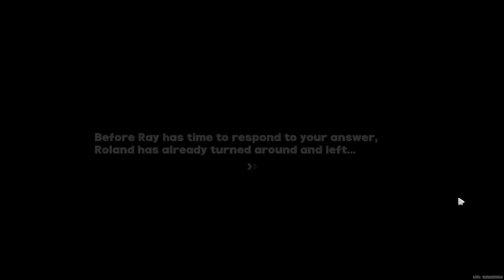FINALLY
oh my fucking god i fcken finally did it aaaaaaaaaaaaaaaaaaaa